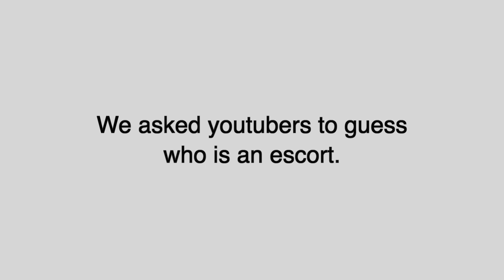The KING of Clapping Cheeks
Another ripper from cut and their "guess who's a _________" lineup